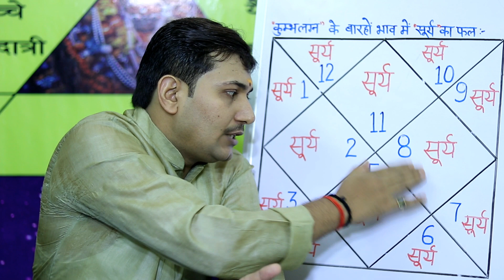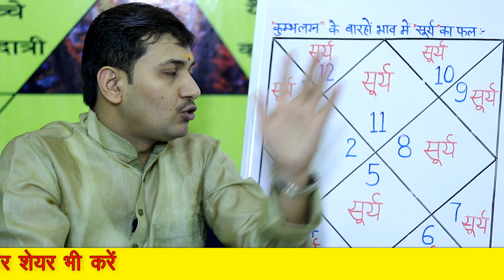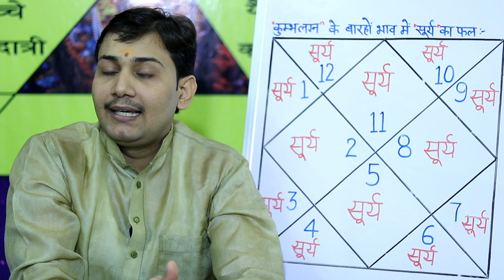शनि के साथ समभावस्थ सूर्य बनायेंगे उच्च अधिकारी| देंगे मान,सम्मान,प्रतिष्ठाNARMDESHWAR SHASTRI [408]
10मिनट में जाने आपकी कुंडली में कौन ग्रह मित्र और शत्रु भाव में बैठे है

COMMONSMUSIC: CREATIVEATTRIBUTION